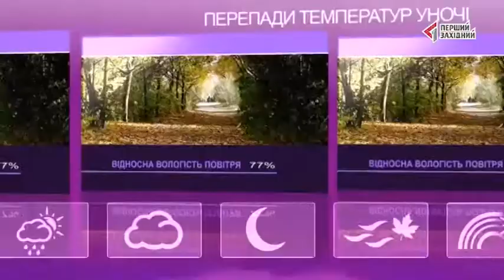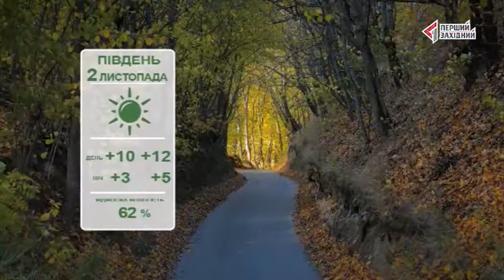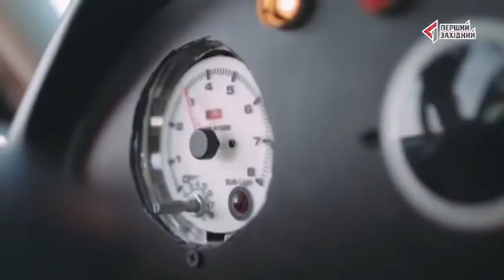02.11.2017. РАНОК НА ТРЬОХ. Гості: Алла Вострякова, художниця з пластилінового живопису